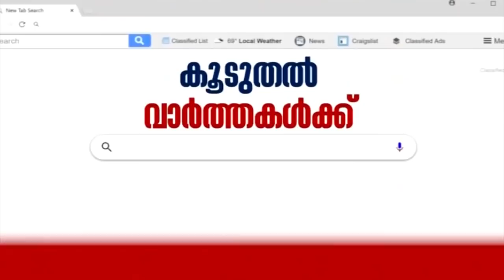കൊച്ചനിയനും ലക്ഷമിയമ്മാളിനും ഇത് 20 വര്‍ഷത്തെ പ്രണയസാഫല്യം;ഇണക്കുരുവികള്‍ നല്‍കുന്നത് ഈ പ്രണയസന്ദേശം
This Valentines Day is so special for Kochaniyan and Lakshmi Ammal, a hexagenerian couple from an Old Age home in Thrissur. This newly-weds are celebrating their first-ever Valentines this year. When cupid-struck them, they decided to get hitched.